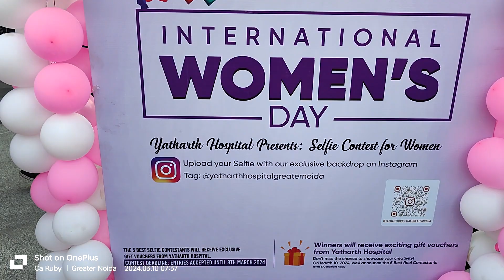women fight for their right Greater Noida celebration the women International Day Yatharth